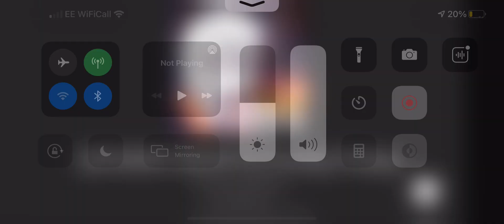*Hex back at it again with another FnF*